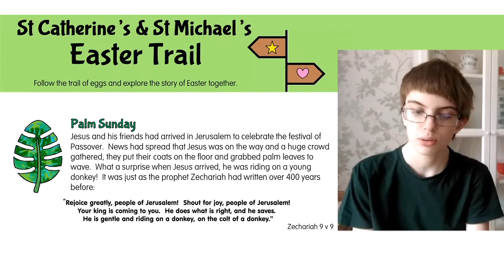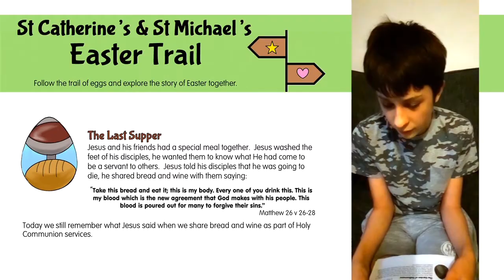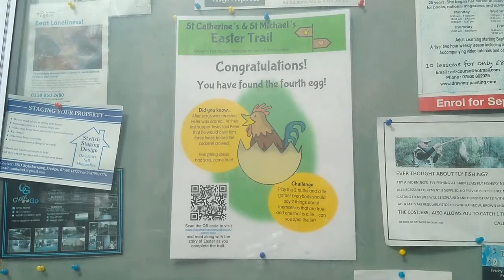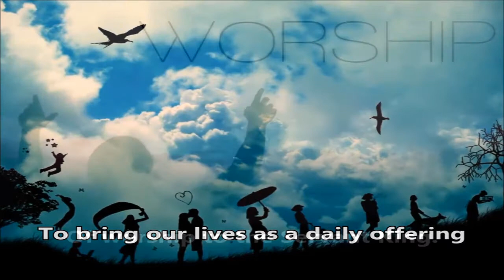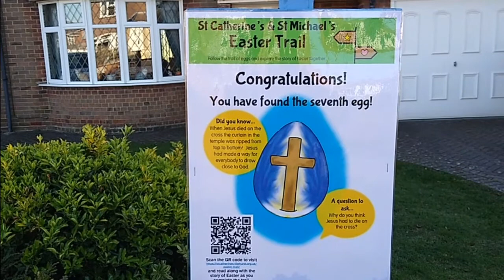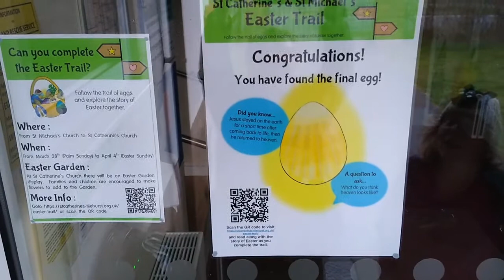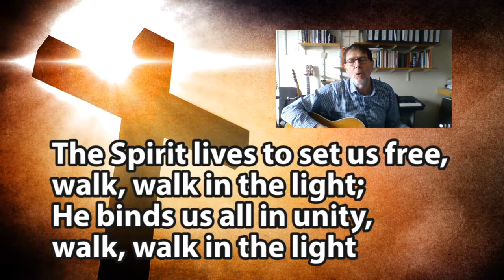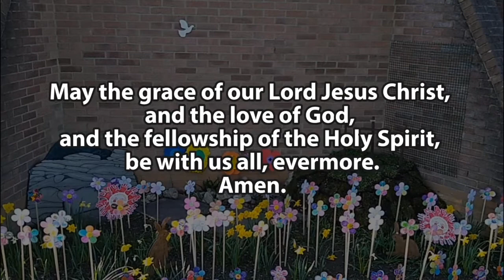Good Friday Family Service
Please join us for our Good Friday Family Service featuring the St Michaels to St Catherine's Easter Trail.

As we walk the Easter Trail together, there's our usual mixture of story, songs, craft and actions for the young or the young at heart.